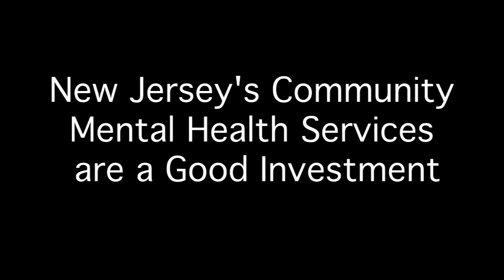New Jersey Community Mental Health Works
The videos highlight people helped by New Jersey's Community Mental Healthcare Network.